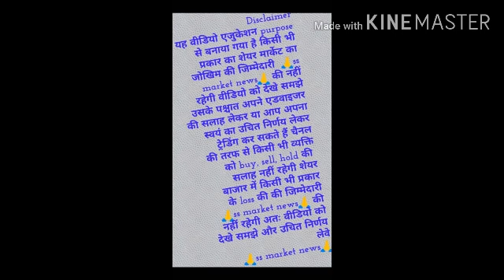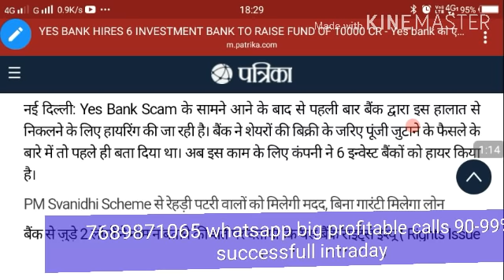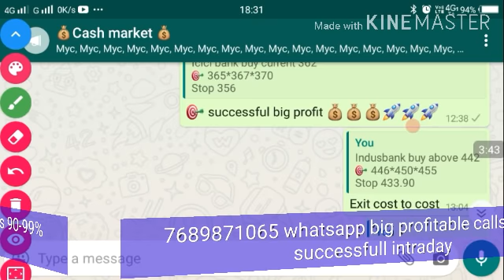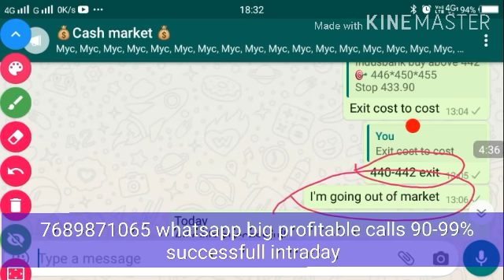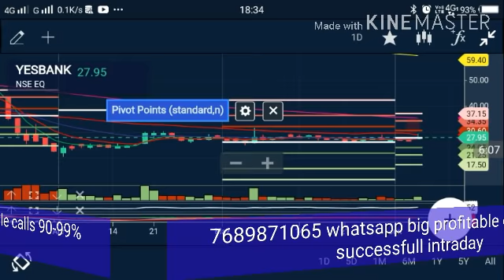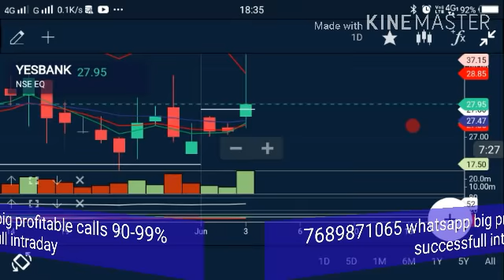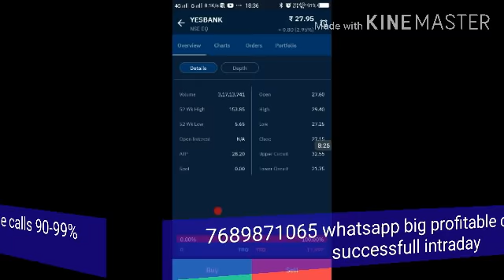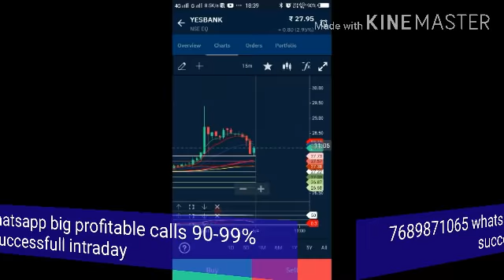Yes bank महा विस्फोटक खबर यस बैंक ने जारी किया अपना एक्शन प्लान खबर को किया पब्लिश big news yes bank